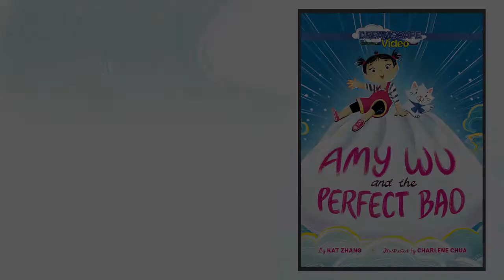Amy Wu and the Perfect Bao Trailer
Order the DVD of Amy Wu and the Perfect Bao

Meet the funny, fierce, and fearless Amy Wu, who is determined to make a perfect bao bun today with her family. Can she rise to the occasion?